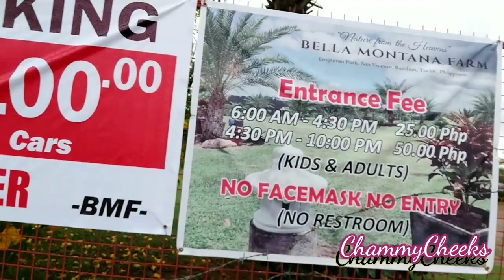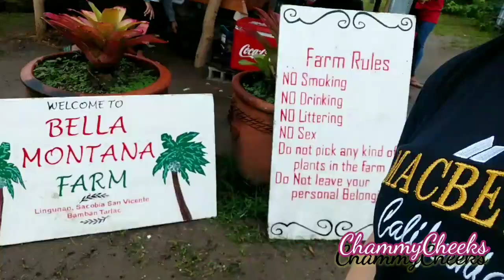BELLA MONTANA FARM